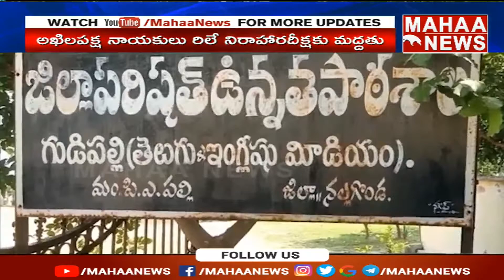100 రోజులుగా కొనసాగుతున్న నిరాహారదీక్ష | Gudipalli | Mahaa News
100 రోజులుగా కొనసాగుతున్న నిరాహారదీక్ష | Gudipalli | Mahaa News